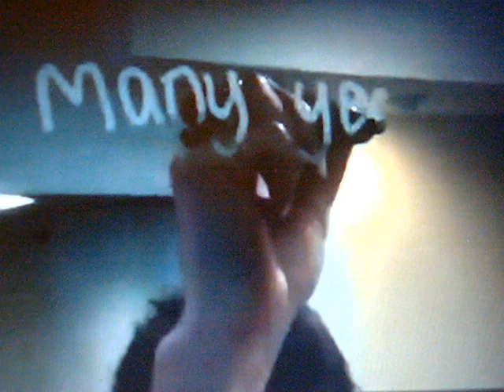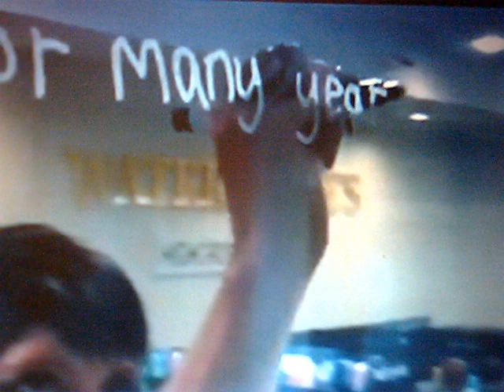Everybody's Reading Valdek Ents View part 1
Everybody's Reading - participatory festival of books and reading in Leicester. Video view from Valdek Ents Video part 1. Original format :- Everybody's Reading Valdek Ents View part 1 window media Audio/Video